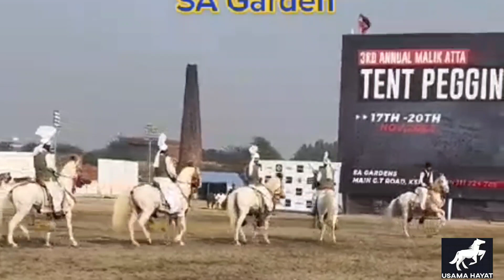Chargh Horse Riding Club Choudhry Mazhar Iqbal dhandali